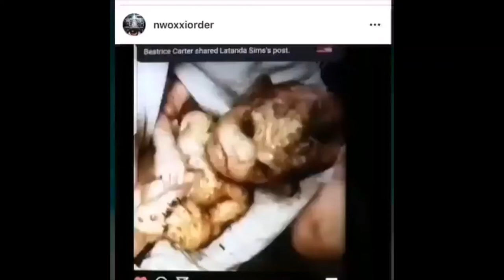امراة تلد طفلة غريبة الشكل بين الانسان و السنوريات لها 6 اثداء على بطنها و يد بشرية و يد اسد